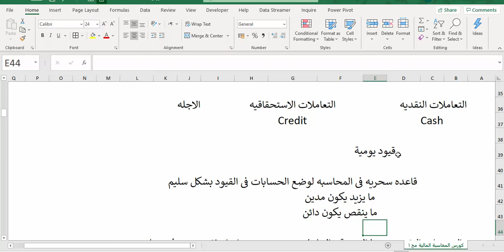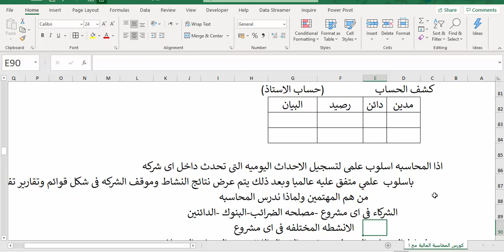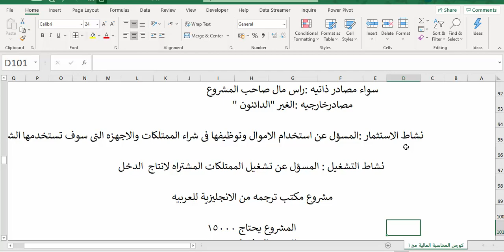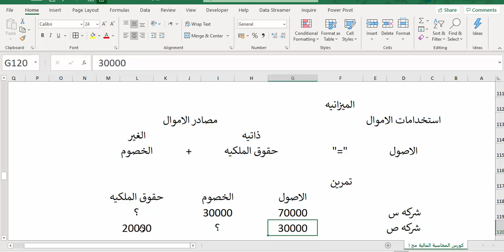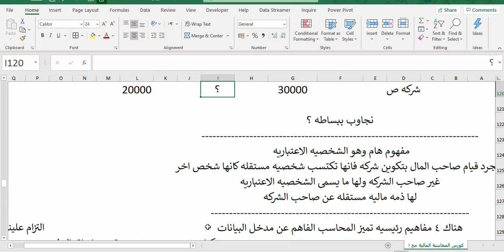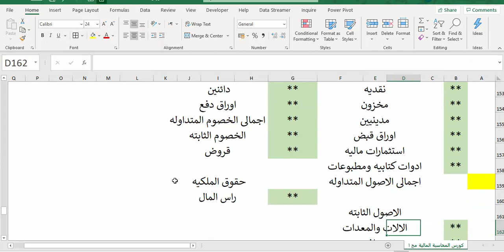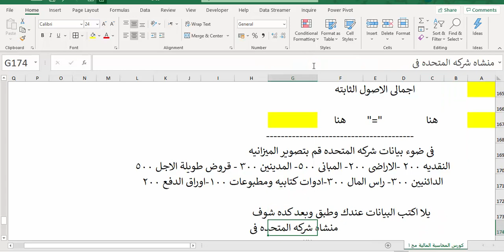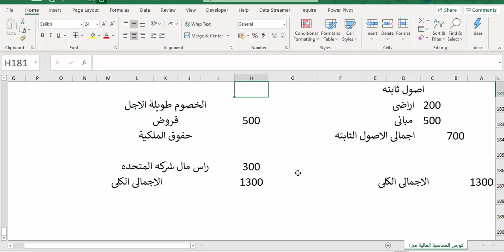كورس المحاسبة المالية - مبادىء علم المحاسبة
سوف نتعلم فى هذا الكورس المحاسبة المالية و ايضا أهمية المحاسبة المالية من خلال تعلم كورس  المحاسبة المالية من الصفر وامثله عملية و ايضا شرح المحاسبة المالية شرح كامل ومتاح تحميل مبادئ المحاسبة المالية pdf ونتعلم ايضا مفهوم المحاسبة المالية و سنجد ايضا  بحث عن المحاسبة المالية pdf والتعرف على أنواع المحاسبة المالية

رابط البرنامج الخاص بنا وبه كل الماتيريال على جوجل بلاى بحجم 8 ميجا فقط

من داخل مصر واتس اب :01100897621

قناتك
قناه
قناة
اليوتيوب